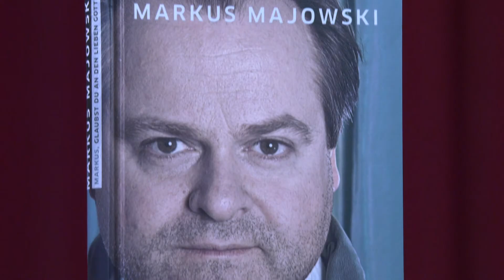Er hat die Alkohol- und Drogensucht überwunden! Markus Majowski im "Dann eben anders" Talk!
Diesmal ist der Schauspieler und Komiker Markus Majowski bei "Dann eben anders" zu Gast! Er spricht mit bemerkenswerter Offenheit über seine jahrelange Alkohol- und Drogensucht. Wie er es aus diesem Sumpf hinaus geschafft hat  und warum eine Selbsthilfegruppe dabei eine wichtige Rolle spielt. erzählt er uns im Interview.
„Dann eben anders“ ist ein Talkformat, das von SEKIZ Potsdam redaktionell verantwortet und von der Techniker Krankenkasse gefördert wird. Es soll Inhalte und Möglichkeiten der Selbsthilfe bekannter machen.

In der Sendung reden wir mit Prominenten und auch Nicht-Prominenten darüber, wie sie Probleme und Krisen in ihrem Leben erfolgreich überwunden haben. Wir wollen mit interessanten Menschen über bewegende Geschichten sprechen und herausfinden, was uns stark macht und wie die Krise zur Chance werden kann.

Welche Ressourcen sind positiv und was schwächt uns? Wie findet man seinen ganz eigenen Weg? Was macht glücklich? Wie kann man Probleme auch als Möglichkeit zur Weiterentwicklung nutzen? Diese und noch viele weitere Lebensfragen möchten wir gerne in der Sendung aufbereiten. Unser Ziel ist es dabei auch, einen gesunden und konstruktiven Umgang mit Krisensituationen zu vermitteln.